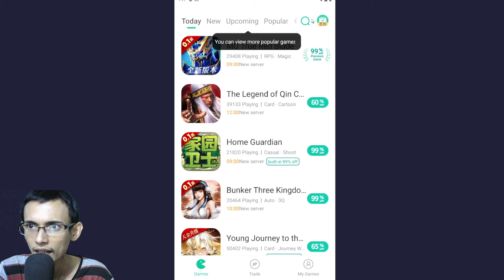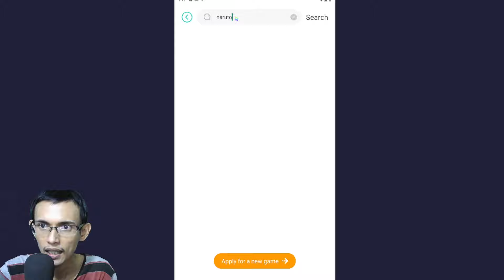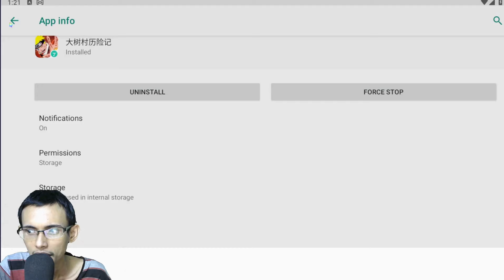Game Naruto Online Mobile 3D Lite Daftar Tanpa Wechat Tutor Ada Dalam Video - Androi/Ios Gameplay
Bergabung dengan channel ini untuk mendapatkan akses ke berbagai keuntungan:
Platform : Android, iOS
Pin Komentar
SEMOGA & MENGHIBUR
Bismilah Yang Ingin Support Aku 🥰 :